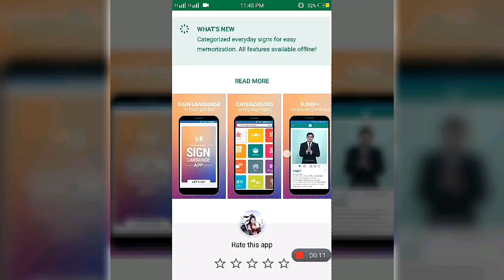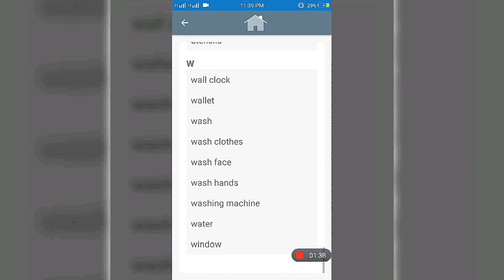BEST SIGN LANGUAGE APP for FREE!!! Available offline